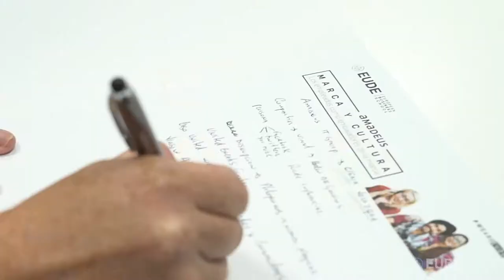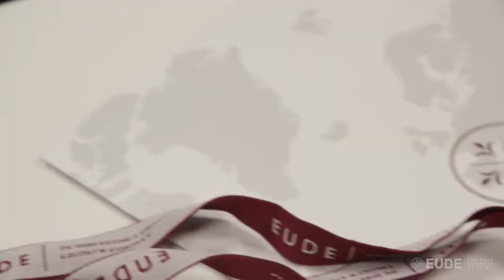EUDEtalks | Play Station, Amadeus, Farmidable y Amazon en Marketing Trend Month 2018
EUDE Business School celebra las jornadas Marketing Trend Month en las que participan profesionales del sector para analizar cuáles serán las nuevas tendencias y estrategias del marketing desde una perspectiva empresarial y actualizada.

En esta ocasión contamos con la presencia de profesionales de Play Station, Amadeus, Farmidable y Amazon que nos hablaron sobre temas como el trademarketing, la experiencia de cliente o la economía colaborativa.